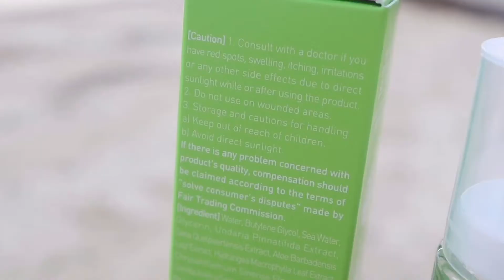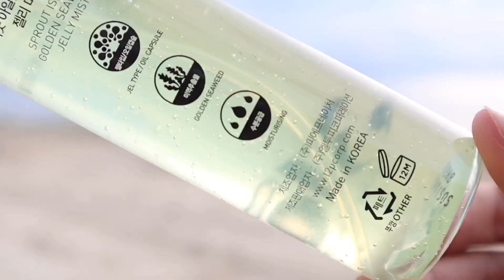Review Face Mist Bertekstur JELLY dari KOREA!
Hi teman di video kali ini aku review skincare dari korea yaitu Sprout Island Golden Seaweed Jelly Mist. Face mist yang memiliki tekstur seperti jelly. Unik kan!
Yang penasaran di tonton sampai habis yah 🥰

✔️ subtitel Bahasa Indonesia 🇮🇩 untuk disabilitas pendengaran (tunarungu)
✔️ subtitle English

Kalau kalian bukan disabilitas pendengaran, aku saranin buat matikan aja subtitel nya biar lebih fokus sama video 💖

Mohon maaf jika ada kesalahan dalam penulisan atau pun pengejaan dalam menyebut nama Brand, istilah-istilah, subtitle, atau pun nama produk.

Tidak ada satu pun produk yang sempurna. Pasti ada kekurangan dan kelebihan. All the review is my own, sesuai dengan pengalaman yang aku rasakan selama pemakaian. So mungkin ada produk yang cocok di aku tapi gak cocok di kamu dan sebaliknya.

Kulit aku tipe sensitive dan acne prone skin. Rambut aku keriting asli tipe 2c,3a with low porosity

Kode Voucher SOCIOLLA [dapet potongan harga IDR 50.000] : SBN059F63

 dan dapatkan diskon 25% untuk new customer dan diskon 15% untuk yang sudah ber langganan di ZALORA

Filming: canon m6 mark ii
Edit: imovie + inshot
Song: Lackey Inspired

Thankyou~ 💖💖